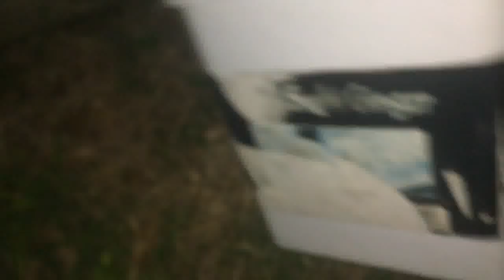ant genocide part 1